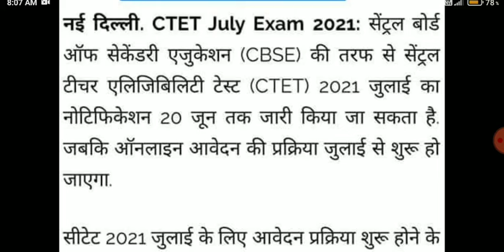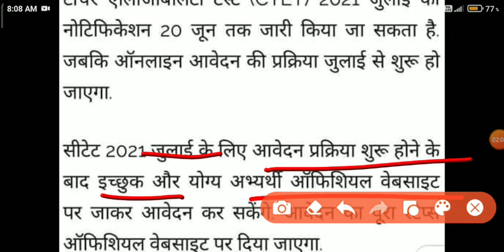CTET का‌ form आ गया ! | ctet 2021 latest news today | ctet Ka form kab aayega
ctet answer key kab ayega
when will realese ctet 2020 answer key
ctet july 2021 ke Application form kab Aayenge
ctet application form last date 2021
ctet 2021
ctet
ctet 2020 july news